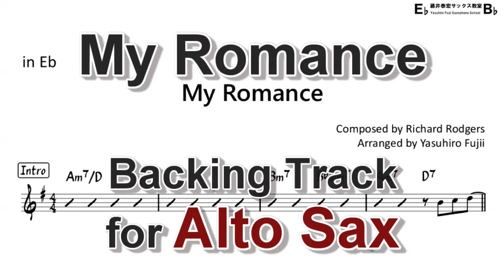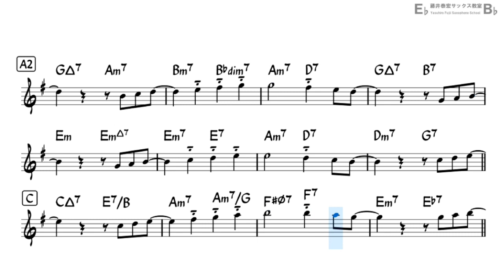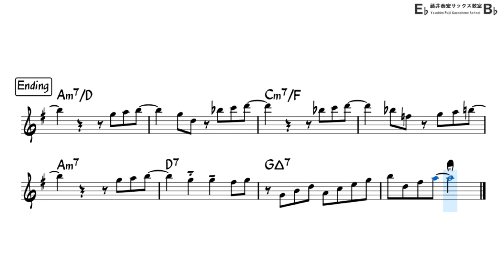My Romance - Backing Track with Sheet Music for Alto Sax